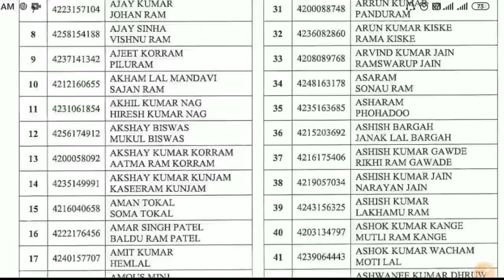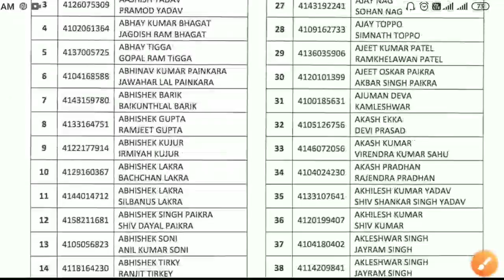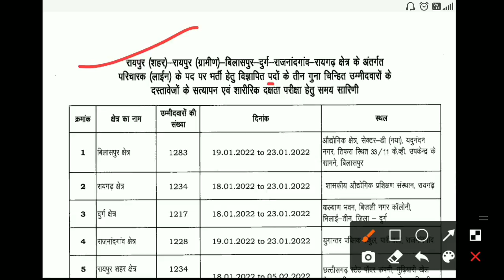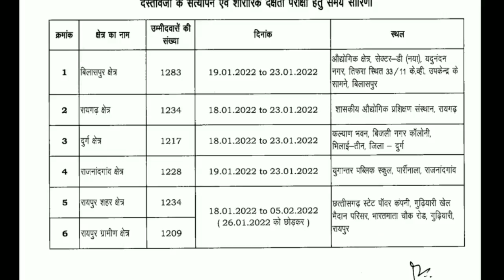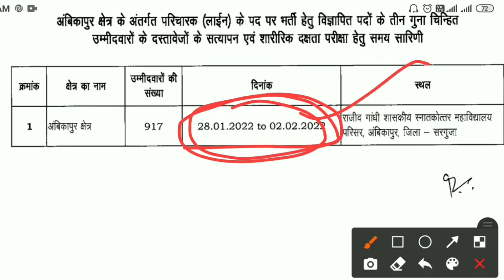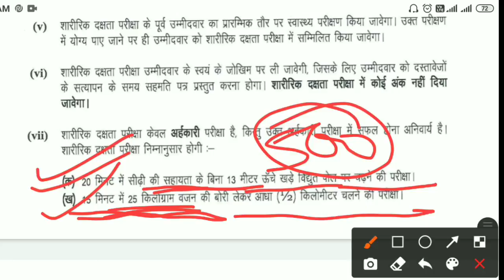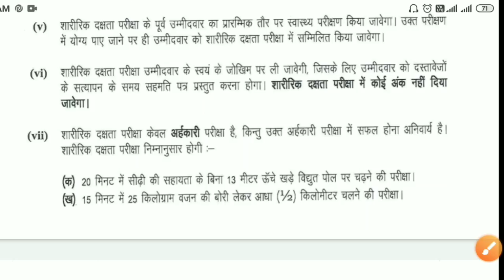Line Man Physical कैसे होगा? Document Verification/ कौन से खंभे में और कैसे चढ़ना है?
लाइन मैन भर्ती का Physical date जारी। रिजल्ट भी जल्द